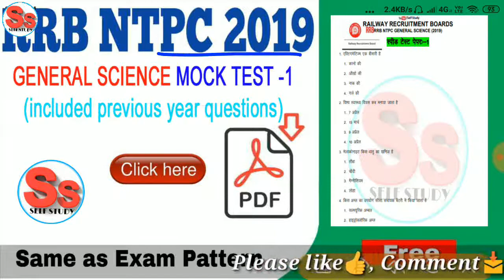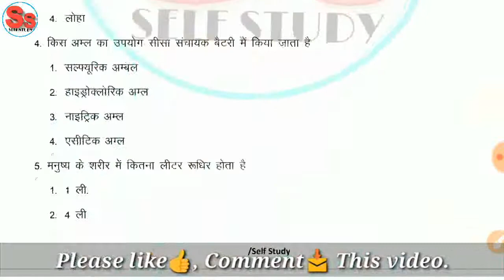RRB NTPC CBT-1 Speed Mock Test-1 PDF | Most Important Questions | Hindi| General Science Test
RRB NTPC CBT-1 Speed Mock Test PDF | Most Important Questions | Hindi | PDF| General Science Test

RRB NTPC CBT-1 Speed Mock Test 2019.

धन्‍यवाद !
Self Study